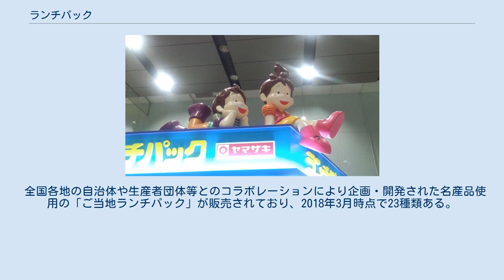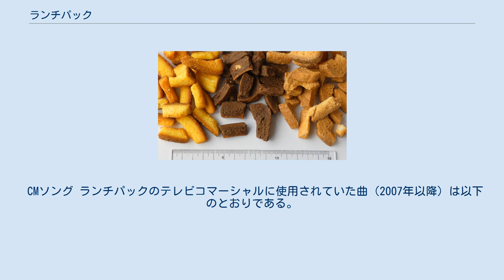ランチパック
ランチパックは、山崎製パンが販売している、菓子パン・総菜パンのシリーズ商品である。
 具材を柔らかい食パンで挟み、4辺を圧着して外側の耳を切り落とした特徴的な形状のサンドイッチで、潰れ防止のために包装内部を脱酸素気体で満たして販売している。
具材の液分が浸透して食感を損なわぬように、肌理が細かい専用のパンを用いている。
 コンビニエンスストアやスーパーマーケットを主たる販路として手ごろな価格と容量で購買層が広く、学生の朝食や間食、社会人の手軽な昼食として人気が高い。
 ランチパック（ピーナッツ）。
2012年時点において、1984年の発売以降途絶えることなく、シリーズ中で不動の売り上げ第1位を誇る。
 従前は山崎製パンで菓子パン商品と位置づけられていたが、2006年以降は専用食パンの品質改善、会社員を対象としたテレビコマーシャルの導入、パッケージデザインの変更などの販売強化戦略に取り組み、売り上げを拡大させた。
2015年12月期の山崎製パンの菓子パン売り上げ3,517億円のうちランチパックシリーズは約1割強の379億円で、山崎製パンの主力商品の一つである。
池袋と秋葉原のランチパック専門アンテナショップは、トーストのサービスを行っている。
 ランチパックとほぼ同一形態の商品は他社商品にも存在し、フジパンから「スナックサンド」、キムラヤから「ふんわりサンド」、神戸屋から「ラクふわパック」として発売されている。
販売開始はランチパックが1984年だがスナックサンドは1975年で、ランチパックに先行して販売されていた。
 山崎製パンは、青森県で工藤パンと、秋田県でたけや製パンとそれぞれ業務提携し、食パンおよび機械はランチパックと同一であるが、具材はこれらの提携会社が自社開発したものを用いた「フレッシュランチ」という同一形態のローカルブランド商品が1985年から販売されている。
2010年春以降は青森県内や秋田県内でも「ヤマザキランチパック」のライセンス製造品が順次増加し、「フレッシュランチ」は最終的に一部の期間限定商品に整理され、秋田県内では2018年末までに「ヤマザキランチパック」に統合される理由でそのまま製造終了・ブランド終了となった。
ただし、青森県内では2019年現在でも「フレッシュランチ」を継続製造・販売している。
 ちょいパクラスク 製造時に切断した食パンの耳は、大半が家畜の飼料に、一部は「チョコの山」や「ちょいパクラスク」の材料に、それぞれ使用され、「ちょいパクラスク」は第9回エコプロダクツ大賞でエコプロダクツ部門環境大臣賞を受賞した。
 まれに耳がついたままの商品もあるが、山崎製パンはあくまで「不良品」として扱っている。
 東京・池袋のランチパック専門店 2017年1月現在、52種類の商品が販売され、全国販売は28種類、地域限定販売は24種類である。
2012年時点で年間100種類の商品が新発売されるが、新商品を発売する場合はその分既存商品を終売するため、全国で常時販売されているものは40種類から50種類に維持されている。
1984年の発売当初から販売された商品の種類数は、2016年時点の累計で1,000種類を超える。
 発売当初は、ピーナツ、小倉、ヨーグルト、青りんごの4種類のみの販売であった。
2016年に復刻版が販売されている。
 全国各地の自治体や生産者団体等とのコラボレーションにより企画・開発された名産品使用の「ご当地ランチパック」が販売されており、2018年3月時点で23種類ある。
2015年に6種類のご当地ランチパックを全国で同時発売し、人気投票するキャンペーンが行われた。
また他の企業や大学等とのタイアップにより開発された商品も多数存在。
 主な商品は以下の通りで、期間限定商品も含まれている。
 ランチパックのイメージキャラクター。
右がランチちゃん、左がパックくん。
 ランチパックは発売当初から、イメージキャラクターが設定されている。
女の子がランチちゃん、男の子がパックくんと名付けられている。
ランチちゃんは「かわいい表情がチャームポイント」であり、パックくんは力持ちで「ランチちゃんをサポートするたくましさや優しさ」を持っているとされている。
2015年現在のパッケージでは、内容の食材ごとに衣装やシチュエーションを替えたイラストが描かれている。
 CMキャラクター ランチパックのテレビコマーシャルの主演俳優・女優（2007年以降）は以下のとおりである。
 CMソング ランチパッ...